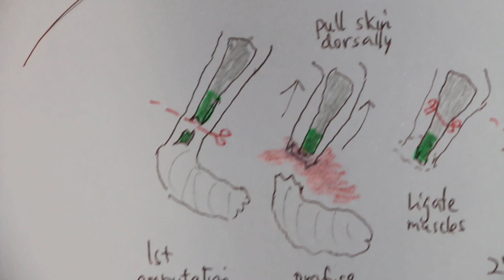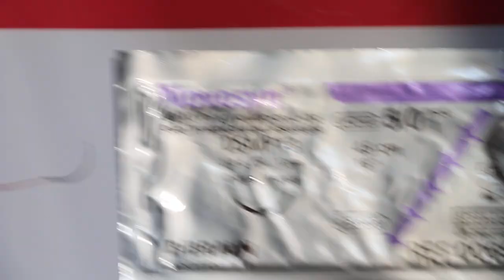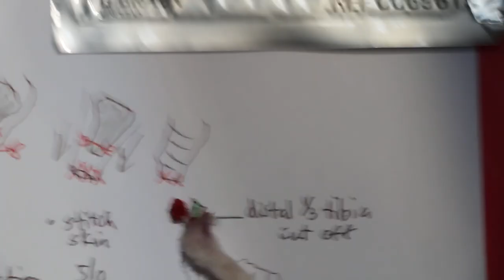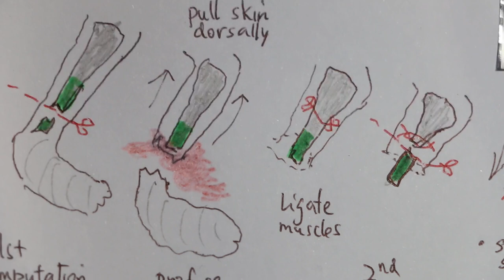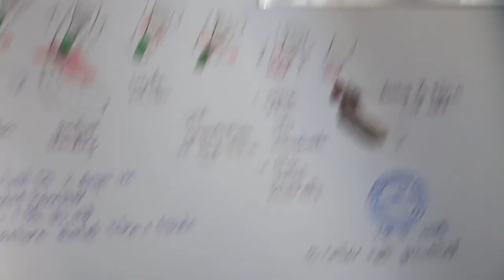The hamster fractured her right hind leg 5/6 - amputation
Fractured area became swollen and red. The challenge with hamster surgery is to ensure that she does not die from anaesthesia as owners expect no anaesthetic death. It is harder to anaesthesize a dwarf hamster as compared to the dog and cat which are much bigger.